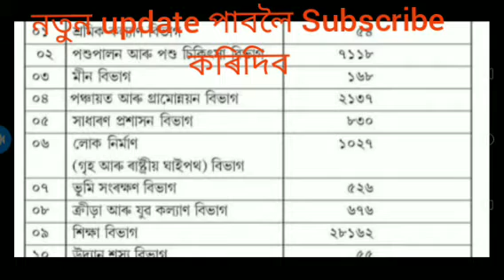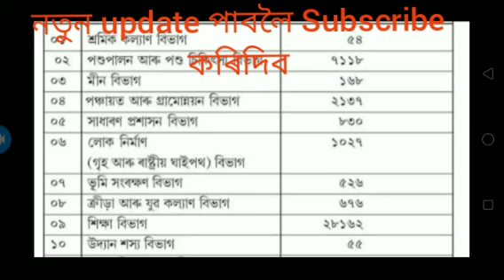Assam One Lakh Jobs Full Details 2022 |1Lakh vacancy List Department wiseand Posts Wise full details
1Lakh jobs new
1lakh job new video ,assam 1 Lakh job ,assam govement jobs ,gove job information,indian government jobs update
assam 1 lakh job information video
1Lakh goverman job video
1Lakh goverment jobs information
indian govermant information
jobs information update
1Lakh jobs vacancy update
1Lakh job update 2022